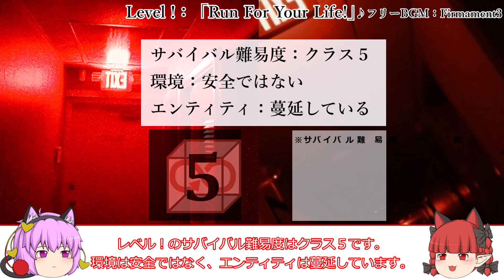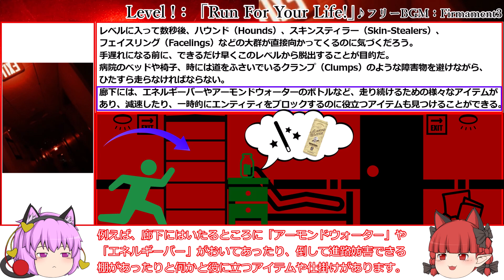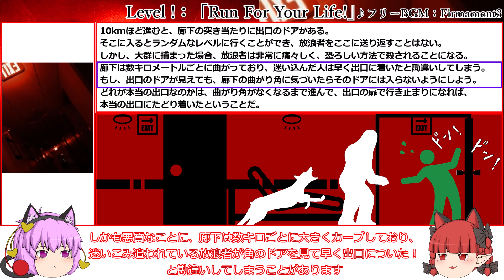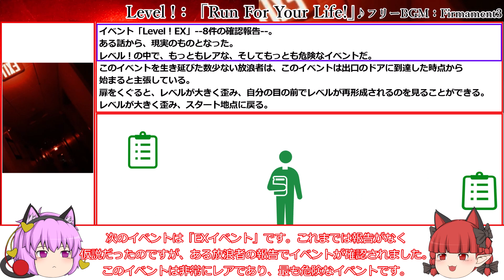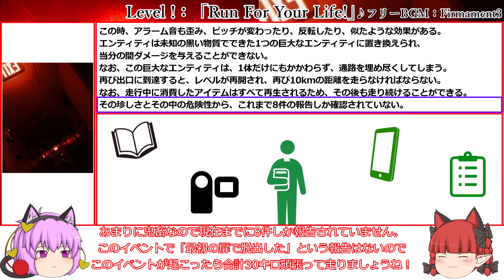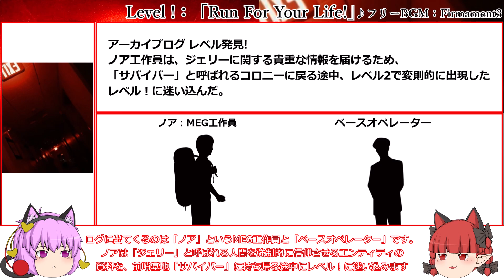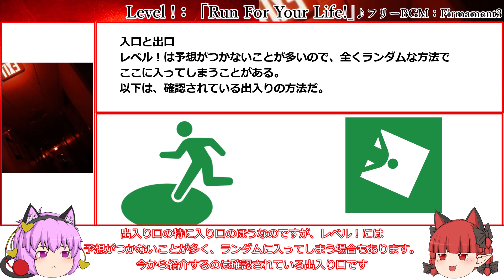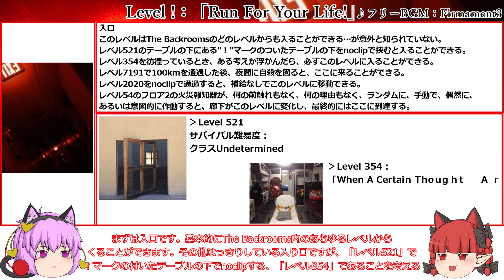[ゆっくり解説RE] 命がけで走れ！！「Level !：Run For Your Life!」The Backrooms RE Part2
今回は「Level !：Run For Your Life!」の紹介です。
私がここに入ったら数秒でお星さまですね

目次
0:00 ～OPトーク
0:44 ～本編
5:55 ～Archived Log: Discovery Of Level !（アーカイブログ レベル！の発見）
8:32 ～その他情報
9:51 ～エンディング